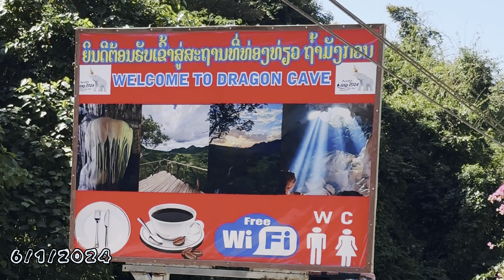coj niam thiab txiv mus saib qov tsua nyob lav 20